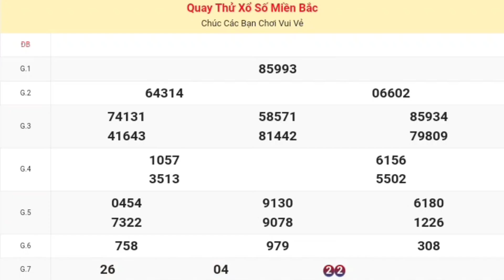XSMB | Quay Thử Kết Quả Xổ Số Miền Bắc ( Thái Bình ) P3 Hôm Nay 28-09-2024